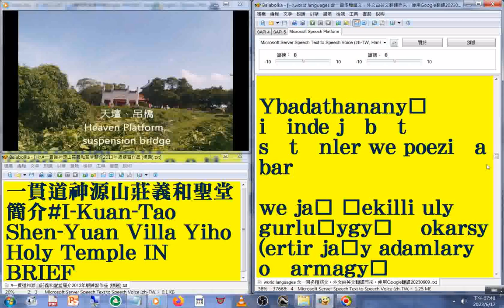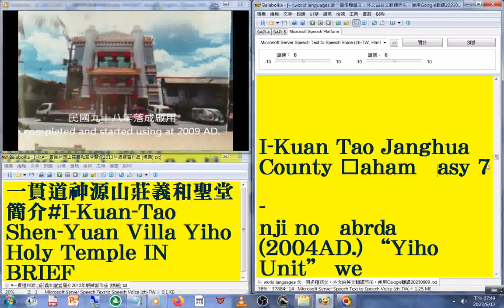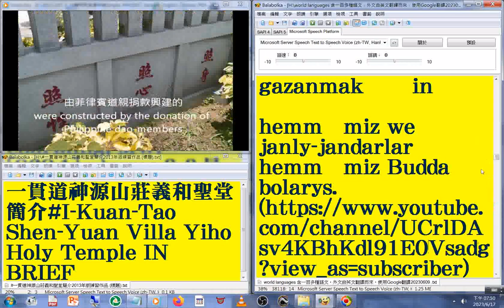42#土庫曼文版#國語 發音#中英對照 字幕#world languages 含一百多種語文，外文由英文翻譯而來，使用Google翻譯20230613#一貫道神源山莊義和聖堂簡介2013年版練習作品#